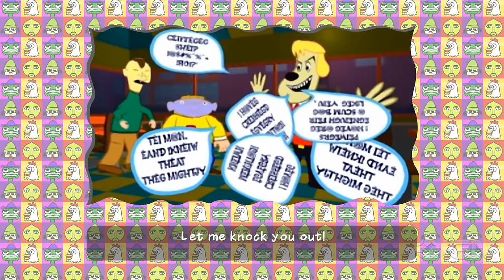5 Minutes of Parappa the Rapper Remastered Gameplay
Announced today at Sony's PlayStation Experience 2016 keynote, here is five glorious minutes of the newly remastered Parappa the Rappa, taken from now available demo.

Follow IGN for more!